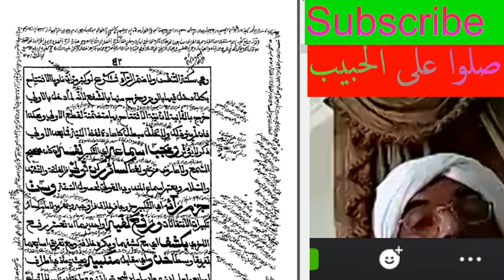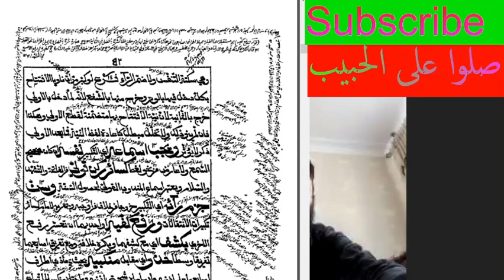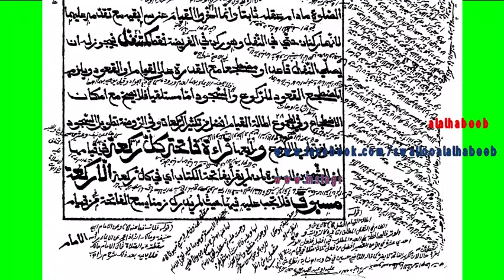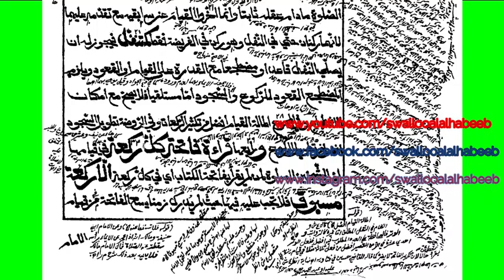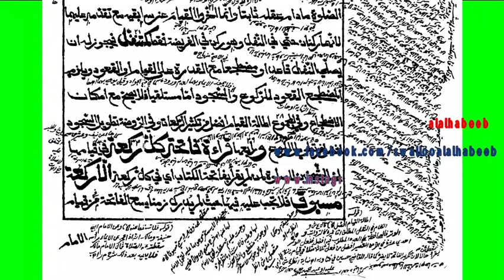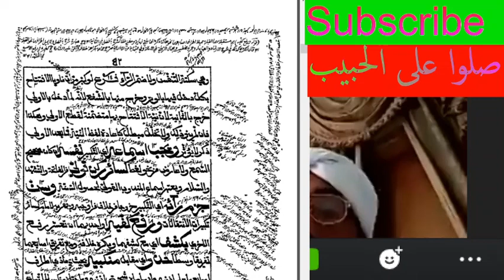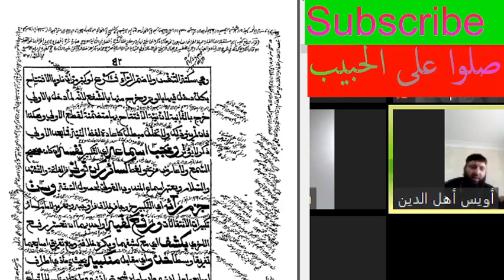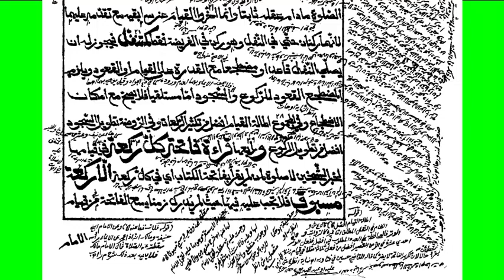قيام القادر في الصلاة | درس فتح المعين للعلامة المخدوم المليباري يلقيه عبد الحكيم الكنافلي السعدي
قيام القادر في الصلاة | درس فتح المعين للعلامة الشيخ زين الدين المخدوم المليباري يلقيه الشيخ الدكتور عبد الحكيم الكنافلي السعدي